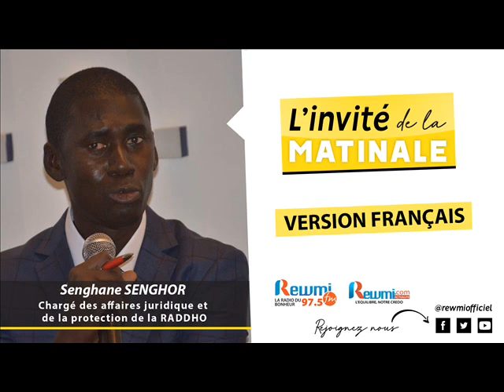Invite de la Matinale ! Avec Seghane SENGHOR RADDHO 28 Octobre 2023 Fr…Rewmi Officiel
Votre émission Invité de la Matinale Reçoit Seghane SENGHOR, Chargé des Affaires Juridiques et de la Protection de la Rencontre Africaine pour la Défense des Droits de l’Homme (RADDHO), Ce Samedi 28 Octobre 2023. Présentation: Ndeye Comba Moreau [édition Française]